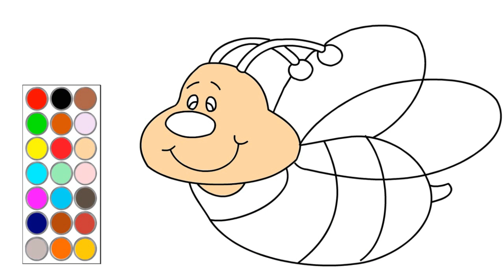how to draw a bee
funny nurse video of a bee